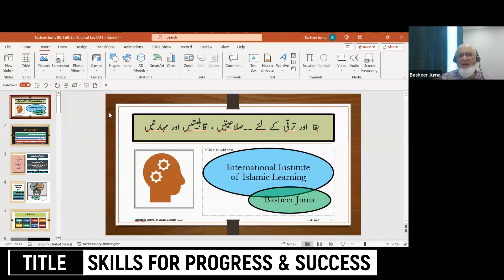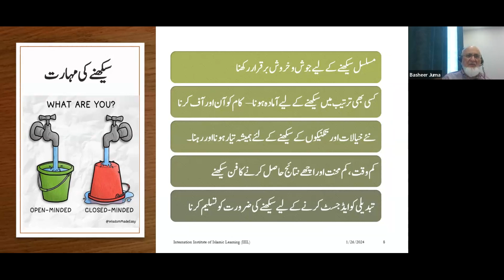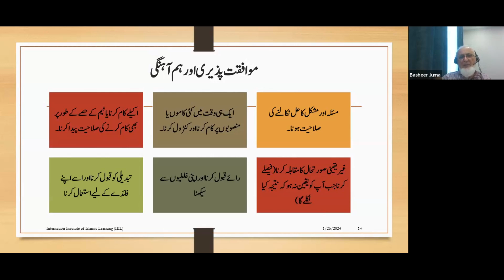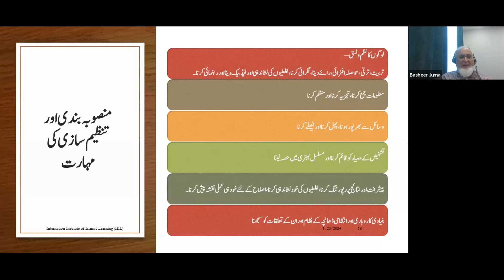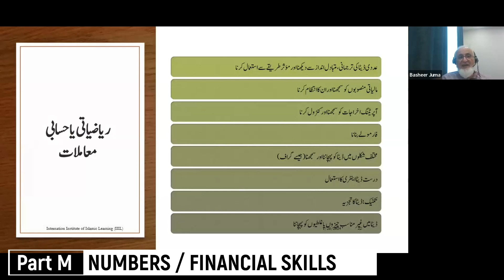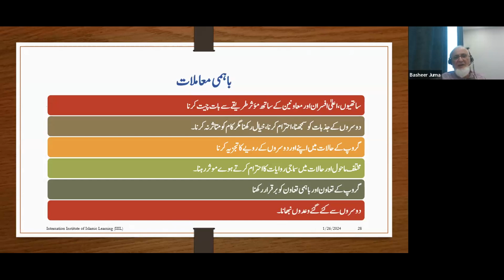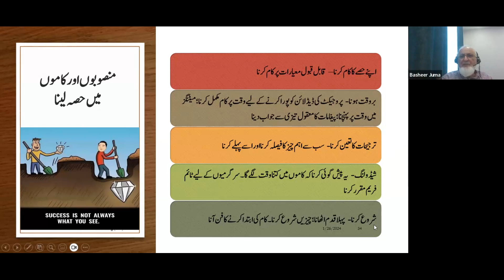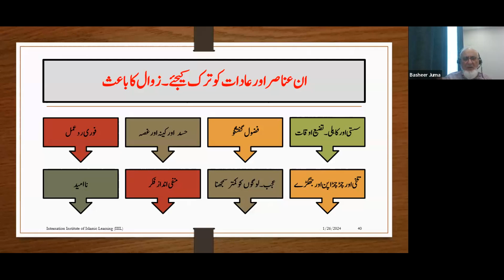Skills for Progress and Success Z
زندگی میں بقا، ترقی اور کامیابی کے لئے چند صلاحیتیں ناگزیر ہیں، ان میں سے کوئی بیس صلاحیتوں پر وڈیوز اور کتابچہ حاضر ہے۔امید ہے انسانی وسائل سے متعلق افراد ان وڈیوز اور کتابچے سے فائدہ اٹھاکر اپنے اپنے اداروں میں تربیتی پروگرام کریں گے اور ادارہ کی ترقی میں سب ک شامل کریں گے۔
کتابچہ درج ذیل فیس بک گروپ پر دستیاب ہے اور یہ پبلک گروپ ہے۔
صلاحیت قابلیت  اور مہارت  کی تعریف
ترقی کس چیز کا نام ہے
دعوت دین، اقامت دین کے لئے انسانی صلاحیتوں، قابلیتوں اور مہارتوں  کی اہمیت
قابلیتوں، صلاحیتوں اور مہارتوں کی اقسام
گفتگو، رابطہ، اظہار خیال یا مواصلات
باہمی معاملات
ٹیم ورک کی مہارتیں۔
موافقت پذیری اور ہم آہنگیْ
مسئلہ حل کرنے کی صلاحیت
پہل اور انٹرپرائز کی مہارتیں۔
منصوبہ بندی اور تنظیم سازی کی مہارت
تنظیمی صلاحیت
تجزیاتی/تنقیدی سوچ
قیادت
سیلف مینیجمنٹ ۔تنظیم ذات کی مہارتیں۔
مثبت رویہ اور برتاؤ
منصوبوں اور کاموں میں حصہ لینا
وقت کی تنظیم
ریاضیاتی یا حسابی معاملات
پیشہ ورانہ
سیکھنے کی مہارت
ٹیکنالوجی کی مہارت
کمپیوٹر

• How to succeed at work
• Strategies for job success
• Achieving professional excellence
• Time management tips for professionals
• Leadership and communication skills
• Problem-solving techniques for the workplace
• Building teamwork and collaboration
• Professionalism in the workplace
• Enhancing creativity and innovation at work
• Emotional intelligence for job success
• Accountability and goal setting in the workplace
• Resilience and adaptability at work
• Work-life balance strategies
• Data-driven decision making
• Conflict resolution skills
• Continuous learning for career growth
• Customer service best practices
• Professional feedback and growth strategies

• How to achieve job success and professional excellence
• 20 strategies for succeeding at work
• Best practices for career growth and leadership development
• Mastering communication, teamwork, and problem-solving skills
• Professional development strategies for global professionals
• How to balance work and life for sustained success
• Effective customer service and emotional intelligence skills
• Building resilience, creativity, and adaptability in the workplace
• Data-driven decision-making for career advancement
• Practical tips for achieving success in any professional role